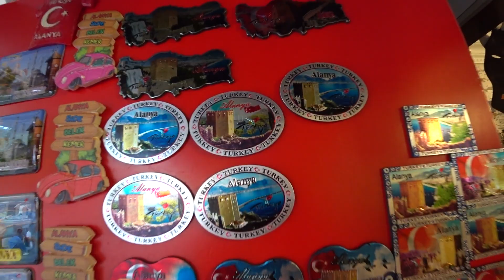АЛАНЬЯ КОНАКЛЫ 11 ИЮНЯ 2023 ГУЛЯЕМ С АРТЕМОМ